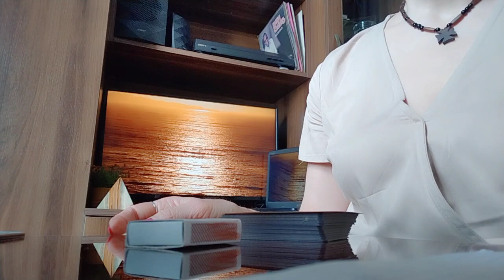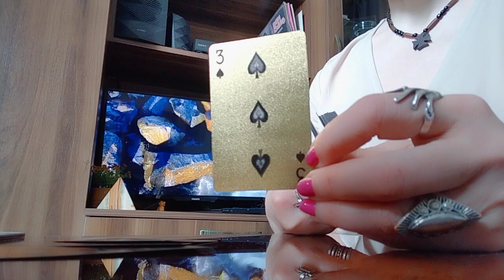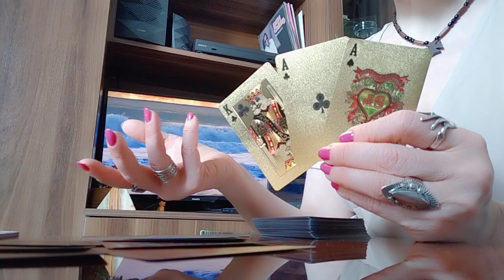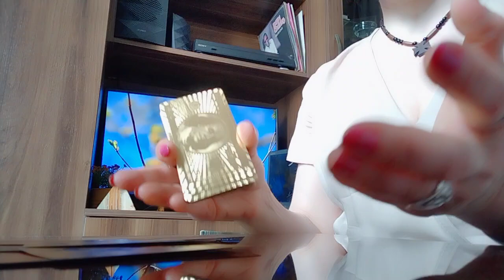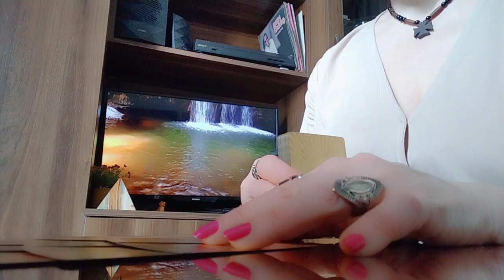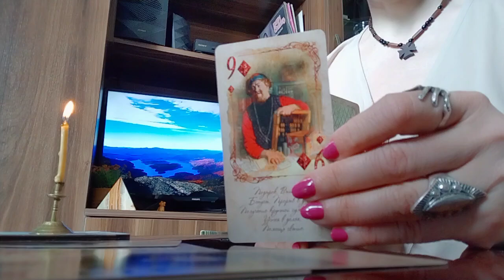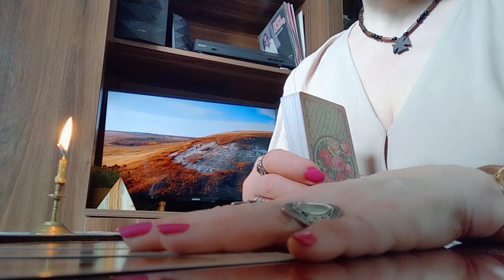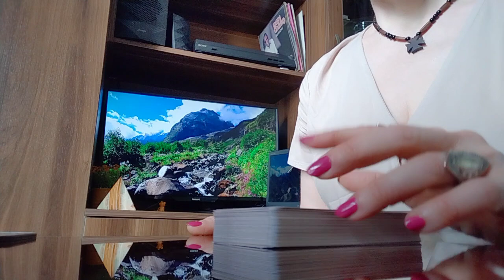ბედის გასაღები/როგორ ხედავს ტარო ბედნიერებას, რომელიც მოიჩქარის?✨💒💗..